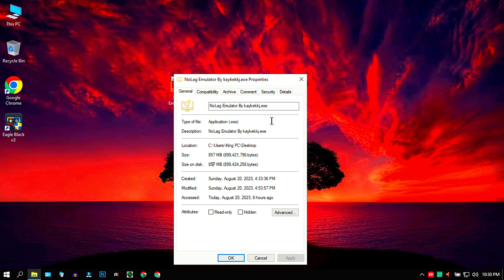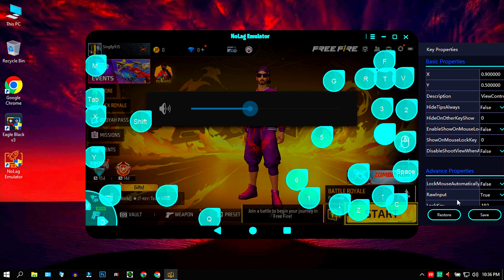SmartGaGa 1.0 Android 4.4.2 Free Fire OB41 PRE-INSTALL | Free Fire Download Failed Retry Solve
✅ In this video, You'll Learn About " SmartGaGa 1.0 Android 4.4.2 Free Fire OB41 PRE-INSTALL | Free Fire Download Failed Retry Solve "

GamingwithMurshed YT YouTube Channel

About me:
• MD_TANVIR_AHMED From Bangladesh 🇧🇩

⚔️ PC Specification ⚔️

🚩Windows Edition : Windows 10 Pro
🚩Processor : Intel(R) Core(TM) i3-5500 CPU @ 2.00GHz 2.00GHz
🚩Ram : 8GB
🚩Rom : 128 GB
🚩SDD : 128 GB
🚩Graphics Card : No Graphics Card
🚩System Type : 64-Bit Operating System ,x64 Based Processor

Video Covers the Following Topics:

Best emulator for low end pc free fire new update
Free Fire Ob41 new emulator garena smart 1.1
Best new android emulator for pc free fire ob41
Free fire new update ob41 garena smart emulator
Free fire new update ob41 best emulator for pc
Best low end pc new emulator free fire ob 41
New best android emulator for pc ff ob 41
Free fire ob41 new update best emulator
Best emulator free fire on low end pc
Best emulator for low end laptop
How to download free fire in laptop
How to download freefire in pc